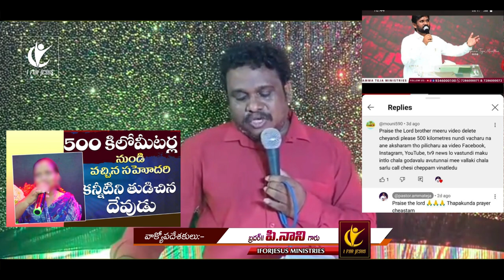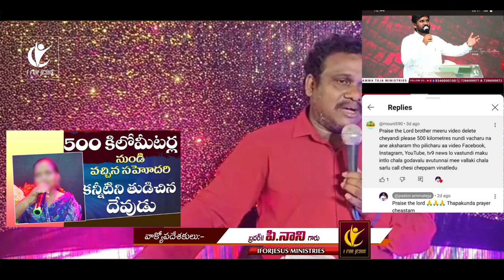పబ్లీసిటి కోసం కాపురాలు కూలుస్తున్న అమ్మతేజాకు నా వార్నింగ్ 500 కి/ వీడియొ డిలేట్ చెయీ..